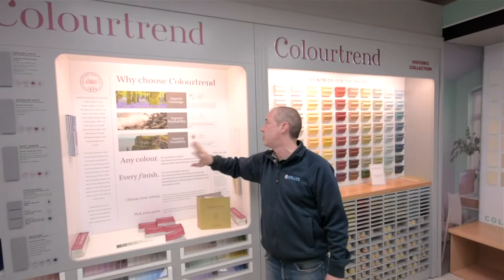Virtual Tour of Kellys Warrenpoint's Huge Paint Department with Shane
Shane here to take you on a virtual tour of our huge new paint department here in Kellys, Warrenpoint. We have everything you need for a re-decorating job, big or small!

For more information or for help and guidance on your re-decorating project just call in for a chat any time!